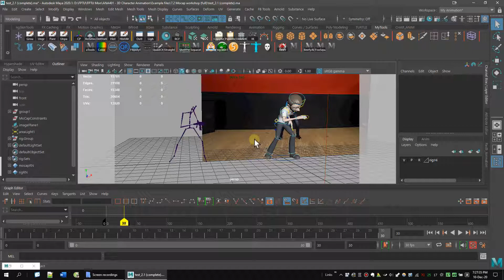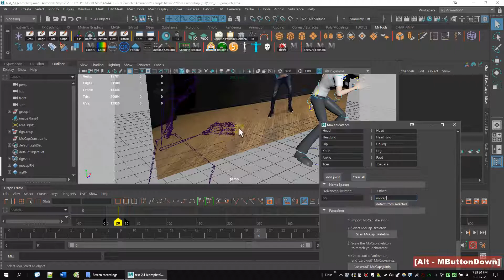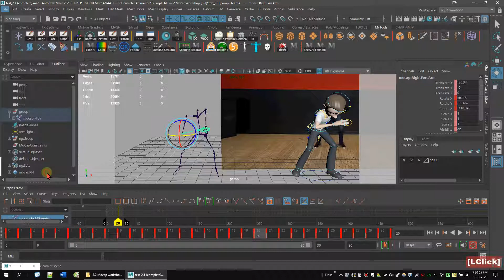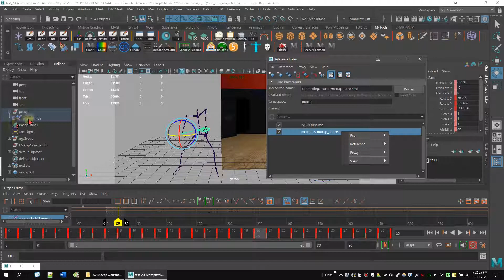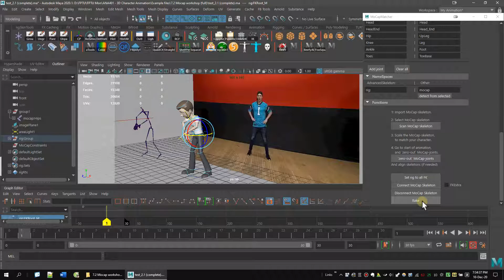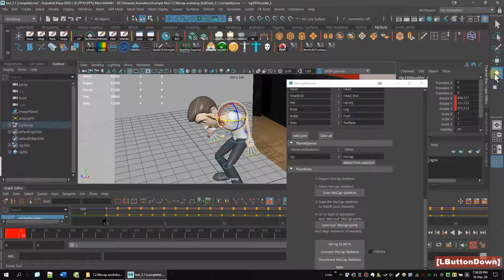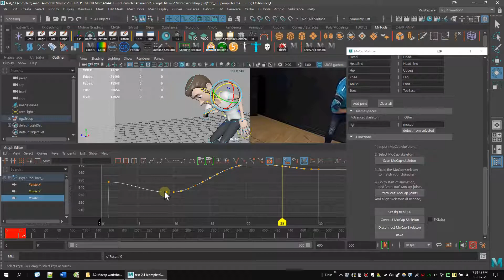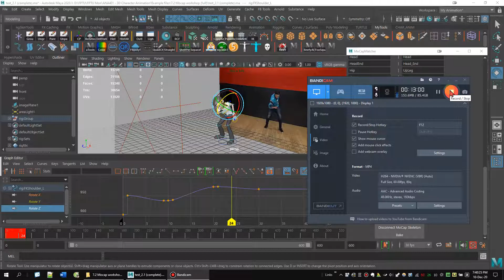Maya 2020: Mocap Với AdvancedSkeleton Và RADiCAL - Phần 2